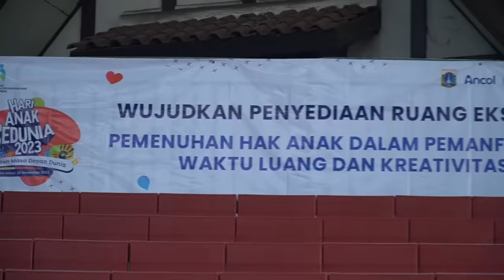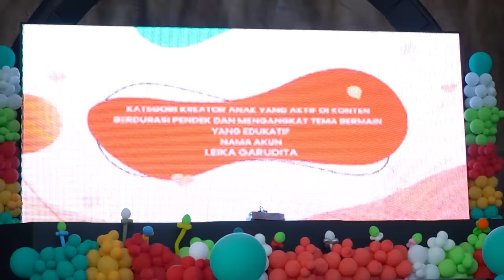PERTAMA KALI LEIKA DAPAT PIALA DARI BU MENTRI BARENG MAZAYA KIMBAB FAMILY youtube kids penghargaan